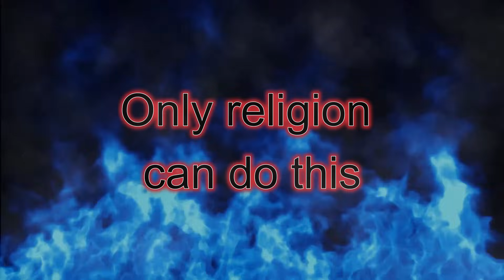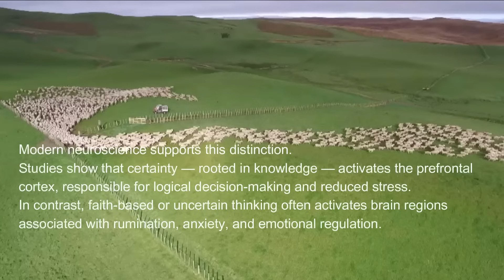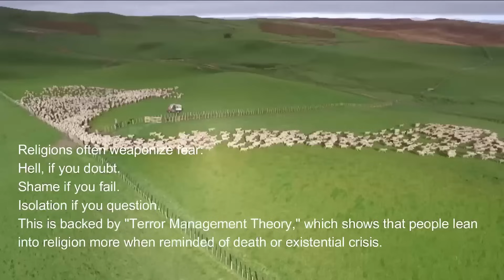Knowledge is Stronger than Belief; Only Religion can do this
Knowledge versus Belief, as well as their Implications for Religion, Confidence, and Human Cognition.
The Brain on Belief vs. Knowledge
Modern neuroscience supports this distinction. Studies show that certainty — rooted in knowledge—activates the prefrontal cortex, responsible for logical decision-making and reduced stress. In contrast, faith-based or uncertain thinking often activates brain regions associated with rumination, anxiety, and emotional regulation.

When you know, your body responds with dopamine and serotonin, neurotransmitters of confidence and calm. When you believe (without evidence), your system may flood with cortisol, the stress hormone of uncertainty.

This biochemical contrast is why so much of the world remains in chaos. Masses cling to belief (awaiting Jesus’ return) instead of acting from informed certainty. Faith, in this context, becomes paralyzed.